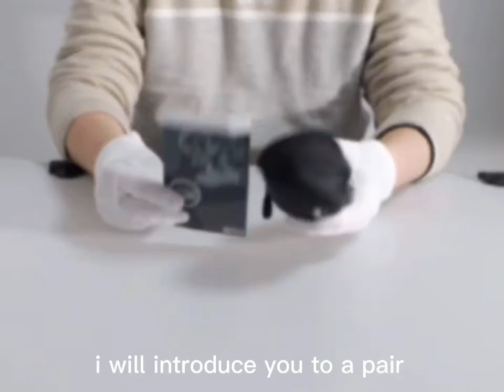Kapvoe KE9022 Cycling Glasses Part 1